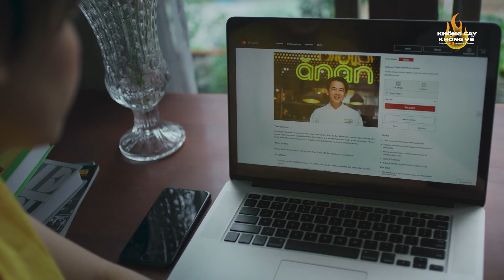Cốt lõi thương hiệu đi từ nguyên liệu - Chef Quang Dũng | Không Cay Không Về SS03 EP07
Đừng quên đăng ký theo dõi kênh YouTube của Vietcetera nhé

Khách mời tiếp theo của Không Cay Không Về là đầu bếp Quang Dũng. Anh chính là đầu bếp lên thực đơn bữa tiệc sinh nhật lần thứ 90 của Nữ hoàng Anh tại Hà Nội.

Với những thành công nổi bật trong nghề, ít ai biết rằng Dũng ban đầu theo đuổi ngành tài chính. Nhờ đi làm thêm khi đi du học, anh mới bén duyên với nghề bếp.

Sau khoảng thời gian dài tự học hỏi kinh nghiệm ẩm thực, tích luỹ kiến thức, Dũng quyết định tạm gác công việc tài chính, bắt đầu hành trình làm bếp và kinh doanh nhà hàng của riêng mình.

Với tâm niệm đầu bếp không chỉ đơn giản là nấu ăn mà còn là sáng tạo nghệ thuật, mới đây, anh cho ra mắt nhà hàng Chapter Dining and Grill. Chapter nghĩa là chương - một chương mới với những câu chuyện ẩm thực đề cao hương vị nguyên thuỷ và tính nghệ trong kỹ thuật kiểm soát ngọn lửa của đầu bếp.

Trong tập này hãy cùng khám phá hành trình làm bếp của anh Quang Dũng cùng host Thùy Minh và HuyMe nhé.

Đặc biệt cảm ơn đối tác Mastercard, cùng các nhà tài trợ Goodfood from around the world, Acqua Panna, Super Bock và Lacàph đã đồng hành cùng Không Cay Không Về.

Vietcetera đã có App dành cho iOS và Android, mang đến trải nghiệm đọc thật mượt mà các bài viết thú vị về Sáng Tạo. Ngoài ra bạn cũng có thể nghe các podcast của Vietcetera ngay trên App luôn rồi đấy. Tải ngay về máy tại đây nhé:

Bạn có thể đọc những bài viết về chủ đề Sáng tạo trên website của Vietcetera tại